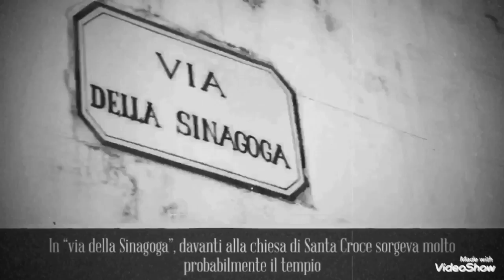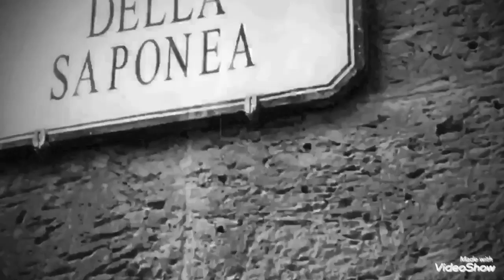Visita guidata Lecce ebraica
2 ottici Polo Professionale Luigi Scarambone Lecce